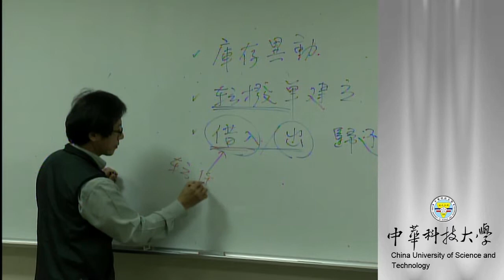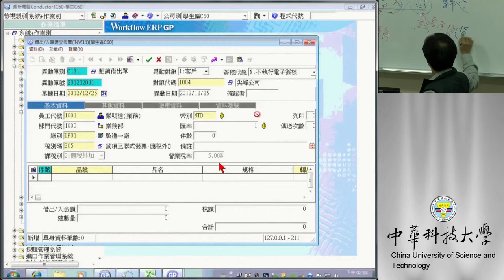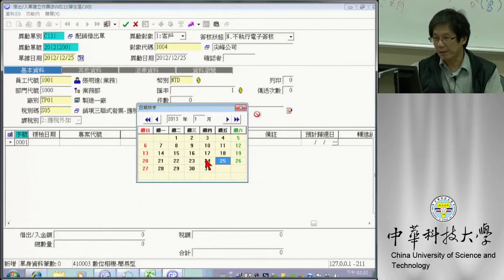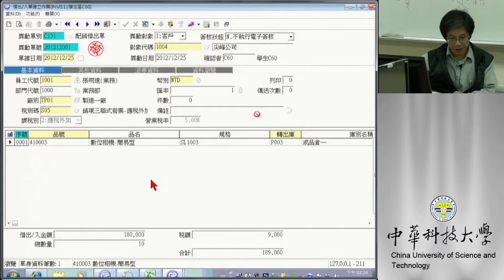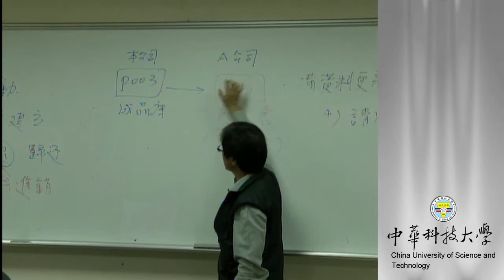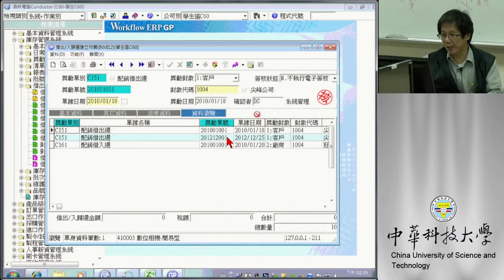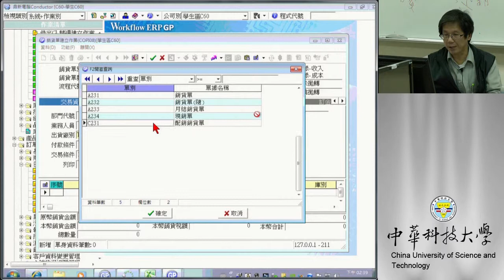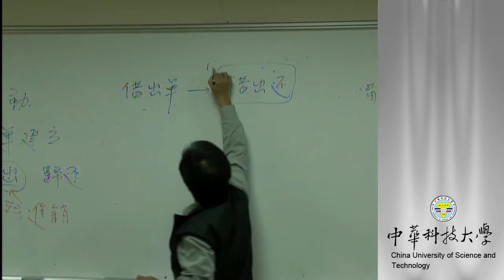24 借出/借出歸還單建立作業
課程簡介：對於公司間或客戶間的借用與歸還之作業，需以虛擬倉庫的觀念進行借入借出/借入出歸還建立作業
適合對象：大學四年級以上
授課教師：湯誌龍
製作單位：中華科技大學 遠距教學組
製作人員：林文博 蔡笠汝 李宗祐 施驊芬